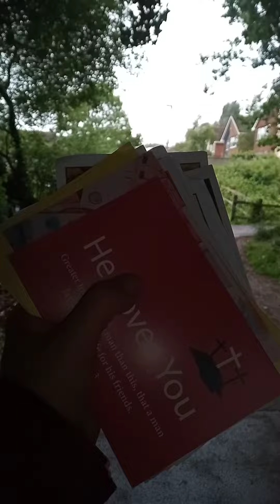Gospel tracts and coins aggressive man